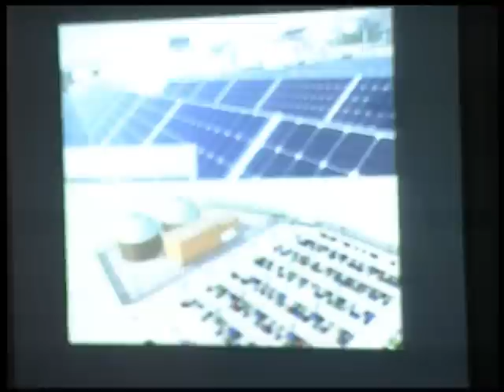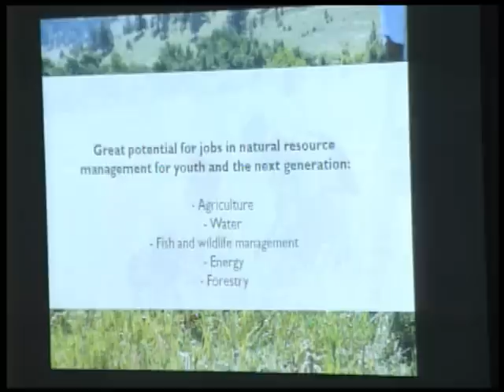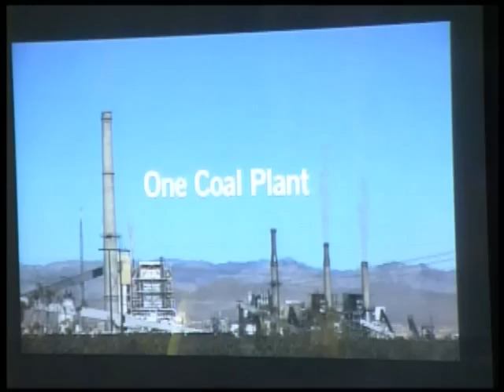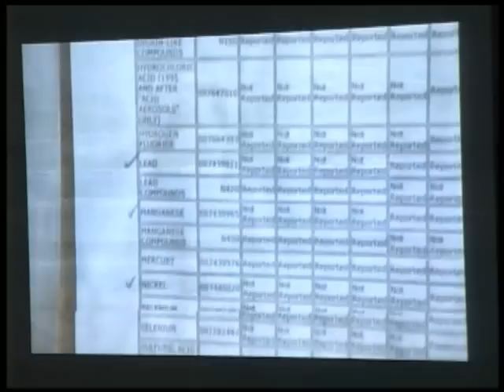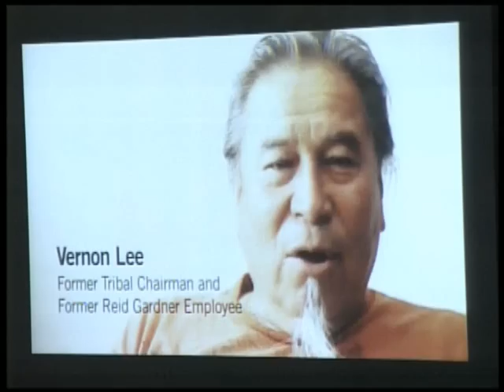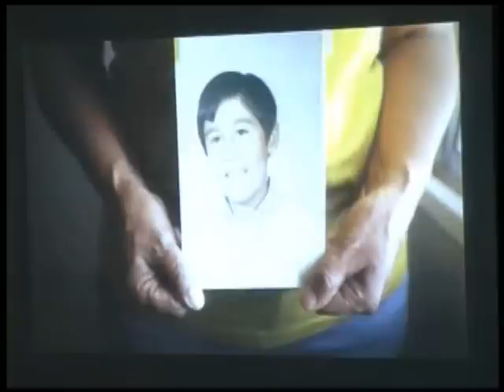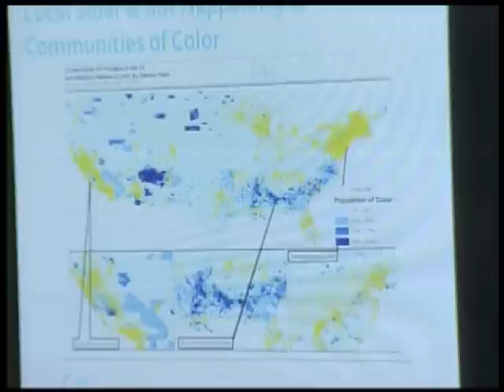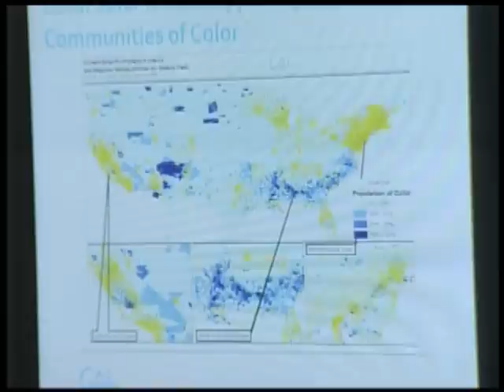Climate Change: Challenges and Opportunities for Communities of Color and Tribal Nations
Monday, March 18, 2013——The Environmental and Energy Study Institute (EESI), the Friends Committee on National Legislation (FCNL), the National Congress of American Indians (NCAI), the National Association for the Advancement of Colored People (NAACP), the Moapa Band of Paiute Indians, and the Franciscan Action Network held a briefing on the disparate impact climate change has upon communities of color and tribal nations in congressional districts around the country. The speakers talked about steps and initiatives they are taking to sustain and strengthen their communities, create jobs, and reduce greenhouse gas emissions. Speakers include:

Speakers for this forum were:

-Congressman Raul Grijalva (D-AZ)

-Jacqueline Pata, Executive Director, National Congress of American Indians

-William Anderson, Chairman, Moapa Band of Paiute Indians

-Joseph Reed, Policy Analyst, NAACP Washington Bureau

-Shamar Bibbins, Senior Political Associate, Green For All

-Anthony Giancatarino, Coordinator of Research & Advocacy, Center for Social Inclusion

-Diane Randall, Executive Secretary, Friends Committee on National Legislation

-Carol Werner, Executive Director, Environmental and Energy Study Institute (moderator)